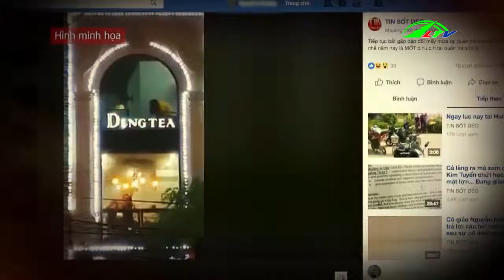Âu yếm nơi công cộng đâu là điểm dừng phần 1 | Sức khỏe Đời sống Lâm Đồng TV